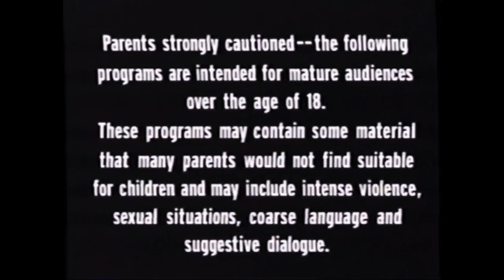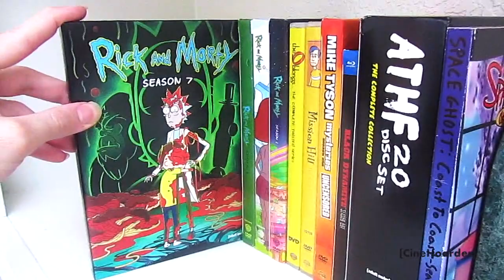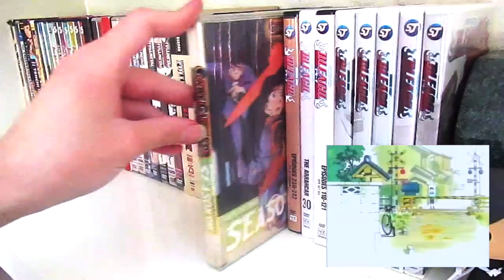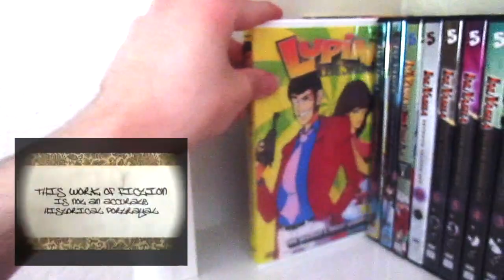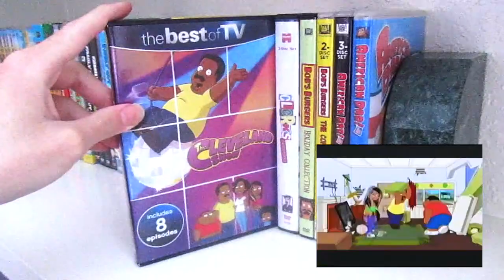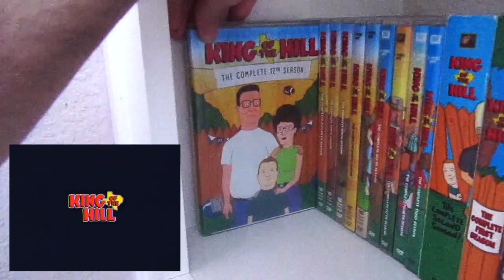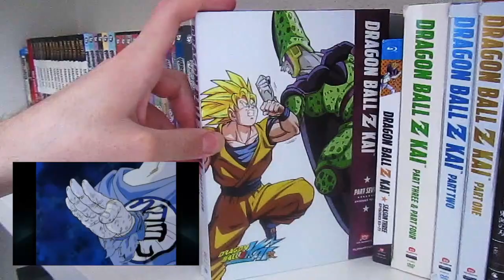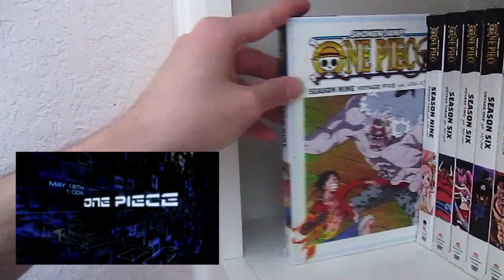Adult Swim April Fools Day Commercials, Promos & Bumpers Collection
Happy April Fools Day Everyone! In this jokester video to celebrate here is compilation Adult Swim Commercials, Promos & Bumpers. Hope you all enjoy the video, I know I sure did.